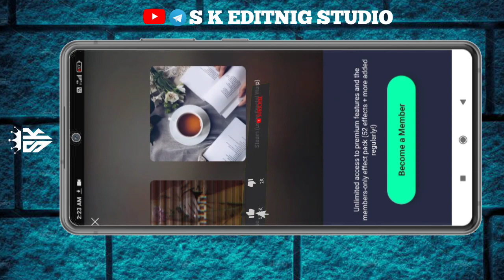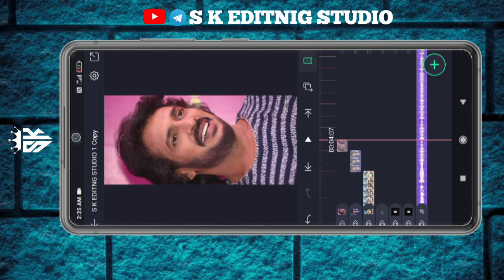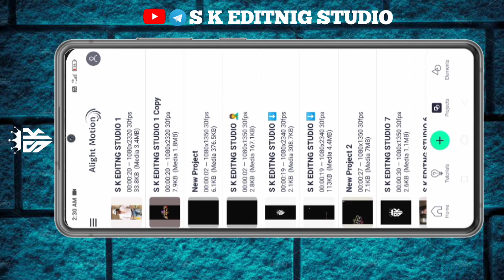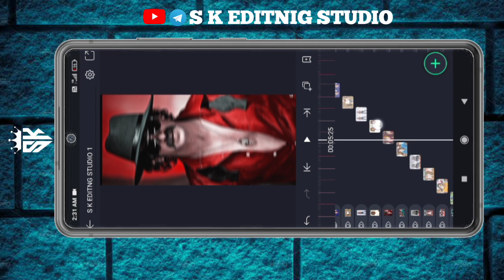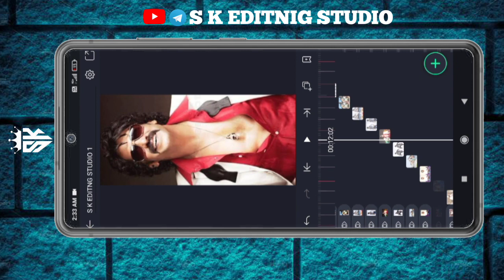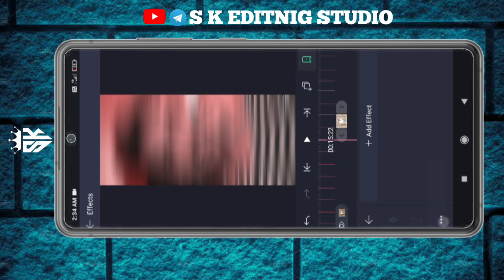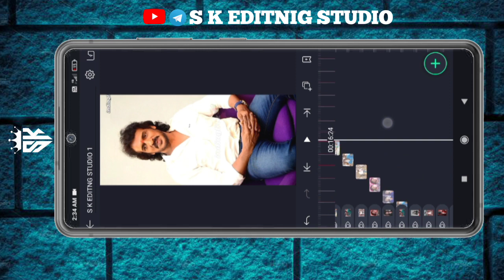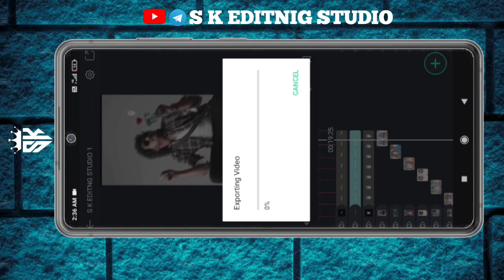ROOL STER UPENDRA NEW KANNADA TRENDING boys BOYS ATTITUDE ALIGHT MOTION VIDEO NEW SHAKE EFFECT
Upendra dialogues Kannada, Kannada Editing, Alightmotion Video Editing, Kannada, How to make, Dialogues status video Editing, Attitude status video, Uppiginta ruchi bere Ella song, Kannada DJ song, Janpad dj,s k ending studio  Ultra HD quality Status Video Editing, Hard Shake Effect Video Editing, Kannada status, How to make happy birthday video, Happy birthday Status Video Editing, Kannada WhatsApp status video, Happy birthday status video kannada, Real Strar upendra

Kannada DJ Mix, s k ending studio  Alightmotion Editing, Kannada Editing, Hard Shake Effect, Kannada DJ Songs, Janpad DJ songs, How To Make Kannada Status Video